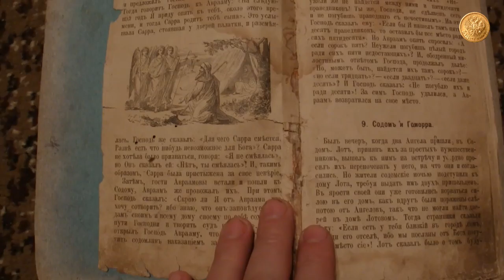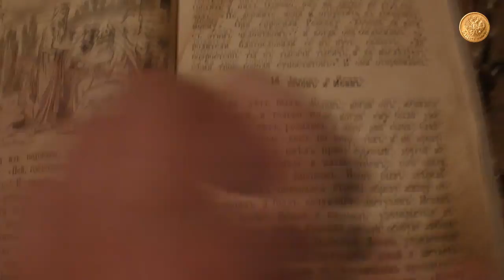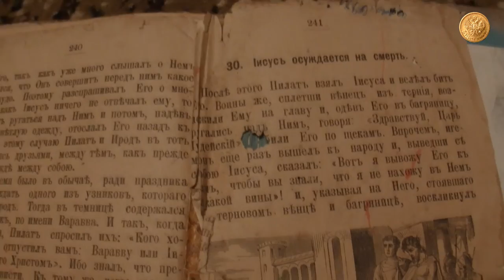История Ветхого Завета. Дореволюционное издание.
История Ветхого Завета, дореволюционное издание, год неизвестен. Книга, к сожалению не имеет ни начала, ни конца, поэтому нет возможности точно определить год, издательство и автора.